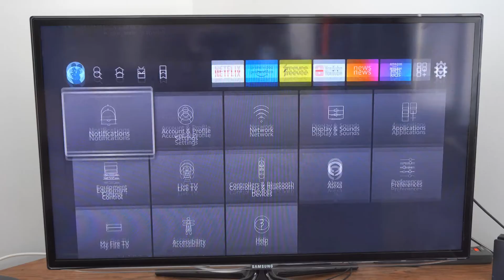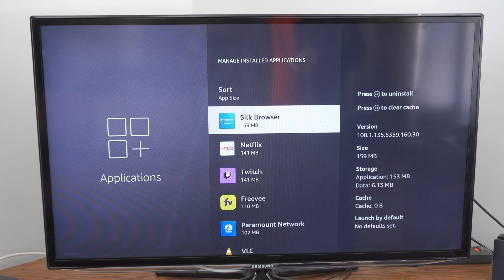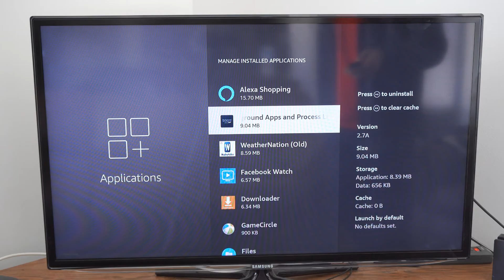How to Fix Low Storage Space on Amazon Fire TV Stick (Fast Method)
Do you want to know how to free up storage space and delete apps on the amazon fire stick to do this go to settings, then choose application and then go to manage installed application. Then go to the app and uninstall the app!